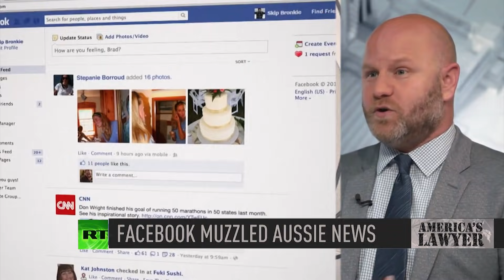Facebook Cuts Australians Off From News Outlet Sources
Via America’s Lawyer: Facebook reaches a deal with the Australian government to restore news sharing to the country’s users. The feature was banned after news outlets demanded to be paid for their content. Mike Papantonio & Farron Cousins discuss more.

Facebook has reached a deal with the Australian government to restore its news sharing feature after cutting off Australians from sharing news on their feeds, when media outlets demanded to be paid. Okay. Real simple here. All right. You've got this monstrosity, this tech monstrosity that believes they are bigger, I mean, they think they're bulletproof, honest to God, think they're bulletproof. Now they go to Australia and they start saying, we're going to punish you Australia. We're going to punish you because, oh my God, news sources want to be paid for their work. Take it from there.
So Australia tells the, or Facebook tells the Australian government ,we're blocking all news in your country. Oh and just for good measure, we're cutting off all your, your firefighters, your, your social services pages on Facebook. We're just shutting those down because to hell with you, I guess, is their reasoning. So, and they did this again because Australia was working on legislation that would in fact force Facebook to start paying the news companies, who it's using essentially, to get people to come to Facebook. Come to Facebook because that's where the news is.
The, the bad news. You predicted this last year. Okay. Here's the bad news. They worked out a deal. Now that sounds like good news on it's face, doesn't it? It sounds like great news, but it's not. All Facebook is trying to do is consolidate, consolidate all this information and start their own news service. This is going to be corporate media on steroids. Australia had to cave in, I guess, that the other part of it is, it slowed down the regulatory look at Facebook.
Right. So Facebook it's a win-win for them because, you know, yeah, they're not getting the regulations right now, but their new deal, they're saying, look, we're going to help these struggling newsrooms in Australia, just like they're struggling everywhere. We're going to pay them for their content. But what it does is gives Facebook the clearance to say, listen, we're paying you. We don't want you to talk about this. We don't want you to talk about that. We're not going to let you publish this story or that story or whatever it is. Facebook at that point becomes a news organization, not just a social media company, and that is exceptionally dangerous.
Why is it that, why is it that we don't see this? Why is it that the person watching this program right now, who's on Facebook every day, we have a Facebook site, I guess you have to do it. You have to go, you have to make that move. But the truth is you got to understand, go into it with your eyes wide open. Facebook starts out and they say, we're now going to censor individuals, right? We don't like what you said, this is socially unacceptable. So we're going to censor you. The next thing they do is they start censoring news sites, right? We don't like the way you reported this. It doesn't meet with our ideology. So we're going to shut you down there. The next thing we now have, you see the progression?
Yeah.
Individuals, sites. Now how about where you're censoring an entire government and nobody says, well, my God, there's something wrong with that. You can't censor an entire government. These people believe they could have censored all of Australia. And we don't see a problem here, really?
Right. And they absolutely could have, that's the scary part is, well, I mean, effectively they did, but they still have the power to do this.